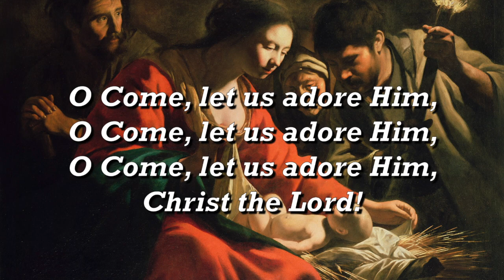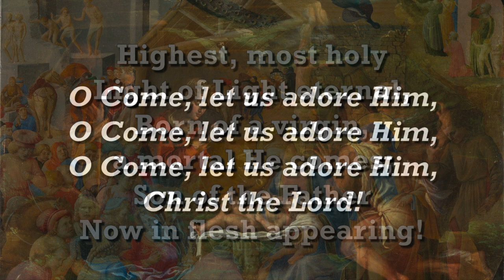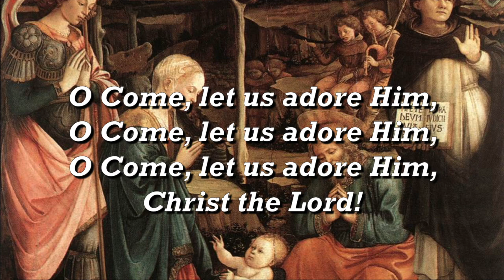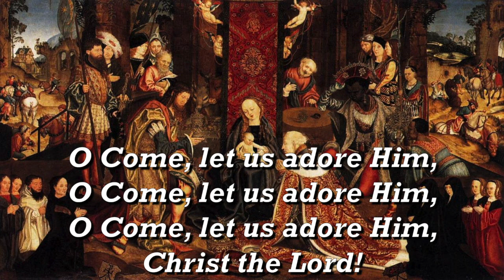LSB #379 - "O Come, All Ye Faithful" (Lutheran Service Book)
"O Come, All Ye Faithful" (LSB #379)